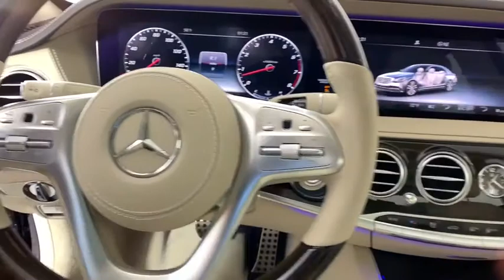2020 Mercedes-Benz S-Class New and preowned Mercedes-Benz, Atlanta, Buckhead, certified preowned 205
Lunar Blue Metallic New 2020 Mercedes-Benz S-Class available in Atlanta, Georgia at Mercedes of Buckhead.
2020 Mercedes-Benz S-Class S 450 - Stock#: 205263 - VIN#: WDDUG6GB5LA527303

Mercedes-Benz of Buckhead is pleased to offer you this impressive 2020 Mercedes-Benz S-Class, generously equipped and finished in beautiful Lunar Blue Metallic,with Silk Beige/Espresso Brown w/Nappa Leather Upholstery. Advertised price excludes all official government fees and taxes, dealer fees and customer-selected options. Please inquire about our Star Elite and Loyalty Rewards Programs. You may also be eligible for additional incentives, so please contact your Mercedes-Benz of Buckhead Sales Professional for more information.br2020 Mercedes-Benz S-Class S 450 Lunar Blue MetallicbrbrActive Distance Assist DISTRONIC, Active Lane Change Assist, Active Steering Assist, Air Balance Package, AMG Line Exterior, AMG Line Exterior (772), Automatic Speed Takeover, Driver Assistance Package, Driver Assistance Package (23P), ENERGIZING Comfort, Extended Restart by Stop & Go, Front Variable Heated Seats, Heated & Ventilated Front Seats, Multicontour Front Seats w/Massage Feature, Parking Pilot w/Surround View System, Power Rear-Window Sunshades, Premium Package, Route Based Speed Adaptation, Speed Limit Assist, Sport Package Code, Surround View Camera, Wheels: 20 Multispoke.brbrbr19/28 City/Highway MPGbrbrAs a family-owned enterprise, Mercedes-Benz of Buckhead prides itself in offering you exceptional customer service.Our Mercedes-Benz Certified sales staff's goal is to treat you to the most enjoyable, efficient and transparent purchase experience, enhanced by our convenient Buckhead location and extensive selection of weather-protected, new and pre-owned Every new Mercedes-Benz comes with the peace of mind associated with 24/7 Roadside Assistance throughout its warranty period, the industry's highest consumer confidence ratings, and the quality, comfort, and safety you expect from the world's first car manufacturer.